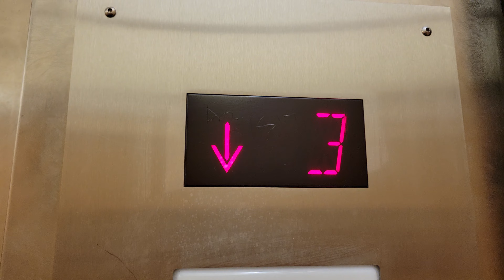Aug 2023: 1968 Montgomery/Schindler Traction Elevator | Sears | Southcenter | Tukwila WA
Starting to look a bit abandoned...

Installed 1968

Original Fixtures: Montgomery G&P and EPCO SSL